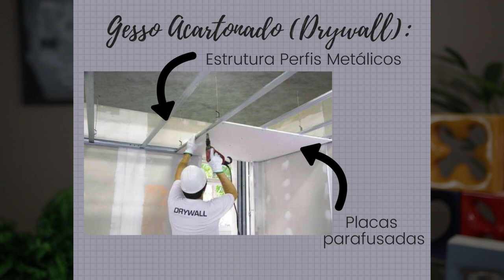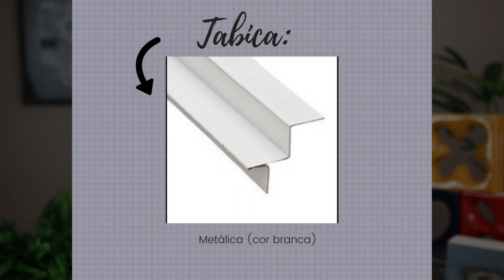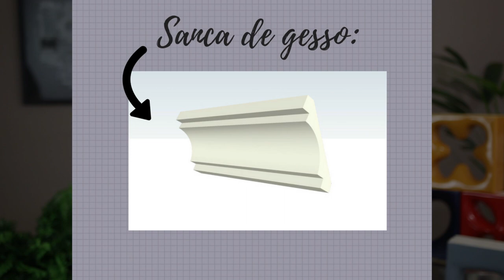Forro Gesso x Dry Wall | Jaqueline Siebert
Diferença Forro Gesso X Dry Wall